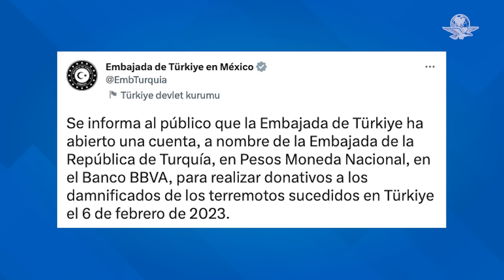Así fue como Balam, perrito rescatista, encontró una persona bajo los escombros en Turquía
Por medio de un video que compartió la Cruz Roja mexicana en Twitter, se puede observar que Balam, el perrito rescatista, alerta señales de vida bajo los escombros